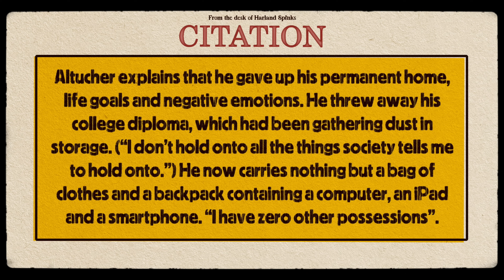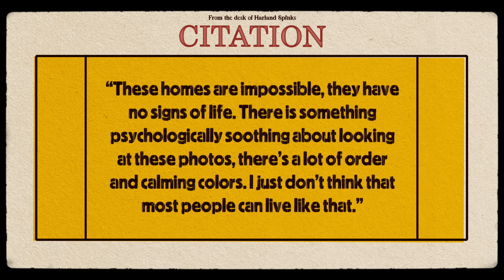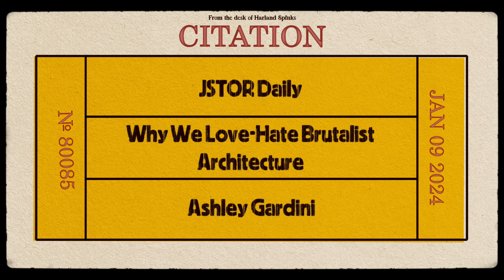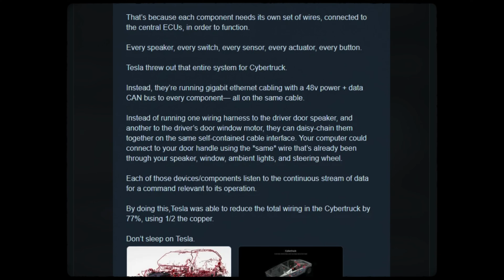Why Is Everything Ugly?